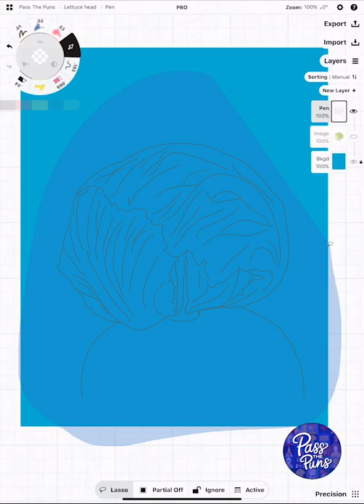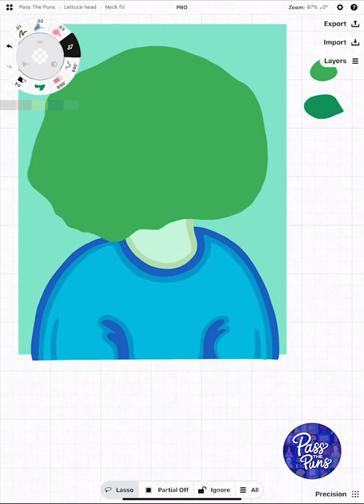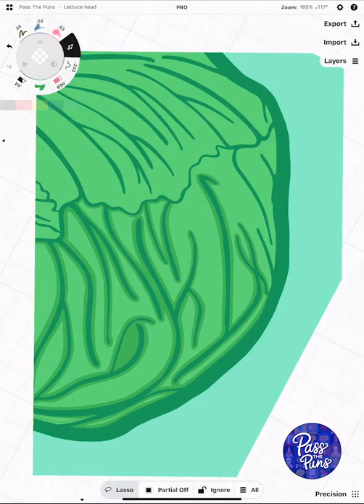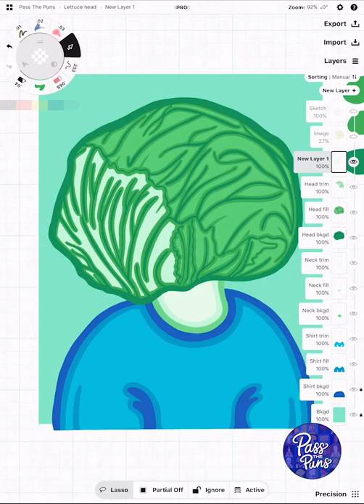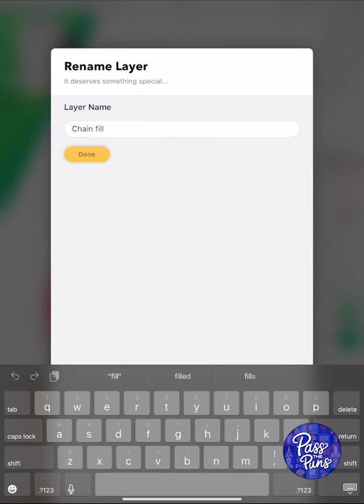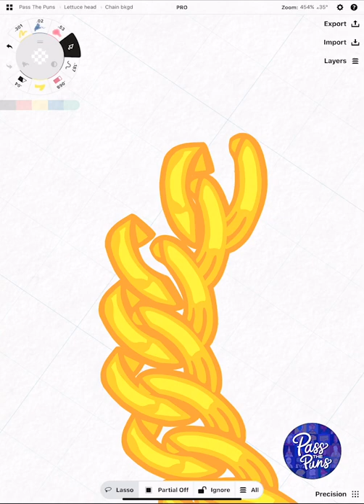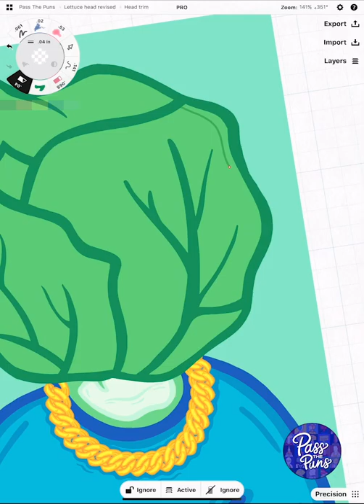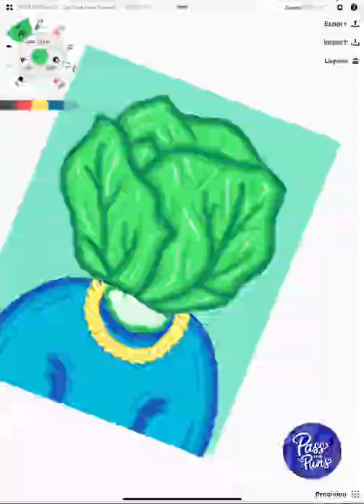Lettucehead illustration tutorial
Fast motion tutorial of the Lettucehead illustration

Instagram: @passthepuns @headsofsociety @warhollaatyourboy @kilrain

📚 @merriamwebster : let·​tuce·​head | \ ˈle-təs-ˌhed \
📚 @urbandictionary : A person who is lacking in substance. A head of lettuce, while filling, provides little to no nutritional value.